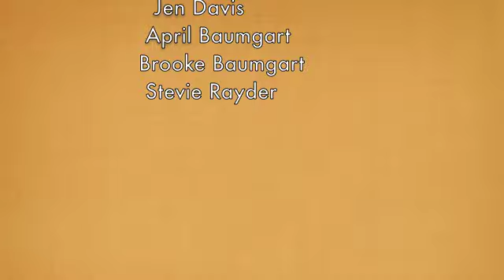Photo shoot of Sexual Healing 4 (sexy picnic)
music
away with the fairies by Tom Rosenthal
Leather and lace by stevie nicks